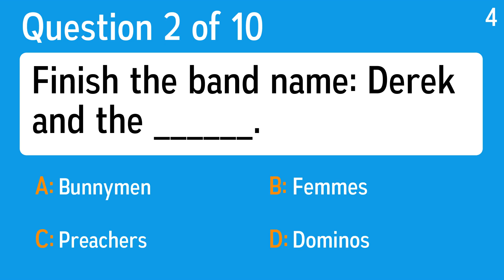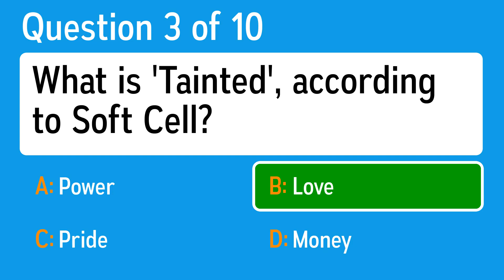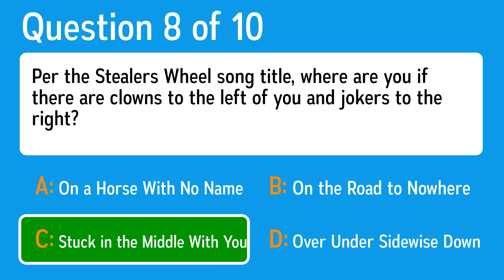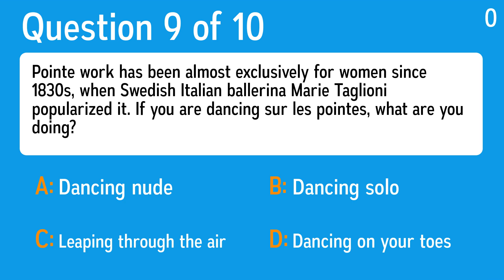Hard Quiz about Music - Are you a musical genius?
Question 1: Composed for guitar when the church organ was too badly rusted to be played, "Silent Night" was originally called "Stille Nacht, Heilige Nacht," and was written in what language?
 Answer a: Latin
 Answer b: German
 Answer c: Polish
 Answer d: French

Question 2: Finish the band name: Derek and the ______.
 Answer a: Dominos
 Answer b: Bunnymen
 Answer c: Femmes
 Answer d: Preachers

Question 3: What is 'Tainted', according to Soft Cell?
 Answer a: Power
 Answer b: Love
 Answer c: Money
 Answer d: Pride

Question 4: Complete the name of this Paul Simon song. ________ Fair
 Answer a: London
 Answer b: Newcastle
 Answer c: Scarborough
 Answer d: Brighton

Question 5: In which state is the Country Music Hall of Fame?
 Answer a: Kentucky
 Answer b: Tennessee
 Answer c: North Carolina
 Answer d: Virginia

Question 6: How many musicians are involved in an octet?
 Answer a: 5
 Answer b: 8
 Answer c: 2
 Answer d: 3

Question 7: What band was Lionel Richie a member of before going solo?
 Answer a: Tower of Power
 Answer b: The Temptations
 Answer c: The Supremes
 Answer d: The Commodores

Question 8: Per the Stealers Wheel song title, where are you if there are clowns to the left of you and jokers to the right?
 Answer a: On the Road to Nowhere
 Answer b: On a Horse With No Name
 Answer c: Stuck in the Middle With You
 Answer d: Over Under Sidewise Down

Question 9: Pointe work has been almost exclusively for women since 1830s, when Swedish Italian ballerina Marie Taglioni popularized it. If you are dancing sur les pointes, what are you doing?
 Answer a: Dancing on your toes
 Answer b: Dancing solo
 Answer c: Leaping through the air
 Answer d: Dancing nude

Question 10: Les Miserables debuted in what city, where it was also set?
 Answer a: Paris
 Answer b: Geneva
 Answer c: Montreal
 Answer d: London